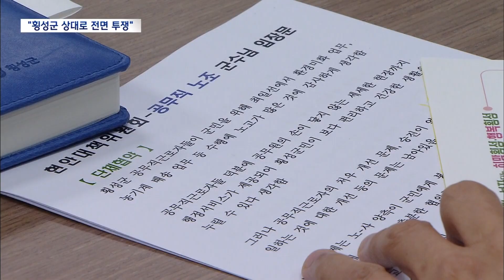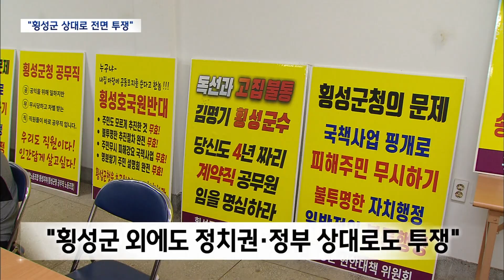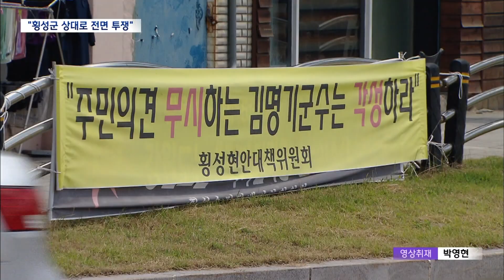2023. 6. 23 [원주MBC] 횡성현안대책위-김명기 군수 간담회 파행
■ ◀ＡＮＣ▶
 횡성현안대책위원회와
김명기 횡성군수가 처음으로
간담회 자리에서 마주했지만
성과는 없었습니다.

대책위는 '현안별로 주민의견을
수렴하고 사업 방향을 재검토해야 하라'고
요구했고,

횡성군은 결정된 정책 방향을 바꿀 수는
없다는 입장을 숨기지 않았습니다.

대책위는 전면 투쟁을 선포했습니다.

           ◀ＥＮＤ▶
           ◀ＶＣＲ▶
 횡성현안대책위원회와 횡성군이
마주 앉았습니다.

대책위 출범 2달만에
횡성군이 간담회 요구를 받아들이면서
말 그대로 대안을 찾기 위한
자리가 마련된 겁니다.

           ◀ＳＹＮ▶ 사회자
"공감의 폭을 넓히고 간격은 좁혀가는 취지에서
오늘 자리가 마련됐다고 생각합니다"

송전탑백지화와 군용기 피해대책마련,
공무직임금 현실화, 호국원 원점논의까지
군수와 현안별 대책위원회의 모두발언까지
순조로웠습니다.

           ◀ＳＹＮ▶ 군수
"각자 각자 생각하시는 내용하고 전체 군정의
입장에서 보는 방향하고 여러가지 간격들이
있기 때문에"

           ◀ＳＹＮ▶ 대책위
"의견수렴 없이 다수를 위해 소수의 희생을
강요하는 일은 없어야 한다는 것이"

하지만 개별 현안에 대한 논의가 시작되자
얼마가지 못해 고성이 오가기 시작합니다.

           ◀ＳＹＮ▶
고광수 호국원유치반대위원장:
"이날 이때까지 보훈처(보훈부)에서 와서
우리 주민들한테 뭔 설명을 했습니까"
김명기 횡성군수:
"보훈부는 설계를 다 해서 설명을 하려고
하는 거고.."
"설계를 했다고 하는 거는 공사를 집행하겠다고
하는 것 아닙니까?"
김명기 횡성군수:
"그러니까, 잠깐 얘기를 들어보세요"

대책위는 일부 주민들이 피해를
감당할 수 밖에 없다는 게 김명기
군수의 입장이라는 걸 확인한 이상
추가 논의는 시간낭비일 뿐이라며
퇴장했고,

나머지 현안과 관련해선 대화 자체를
시작도 하지 못하고 첫번째 간담회는
사실상 끝났습니다.

대책위는 "송전탑 백지화, 블랙이글스 해체,
호국원 전면 재검토까진 아니더라도,

횡성군이 최소한 주민 편에서
한전이나 공군, 보훈부를 설득하거나
최소한 중재는 해줘야 하는데,

대책위의 호소에 귀를 닫고, 오히려
정부 편을 들고 있다고 비판합니다.

횡성군이 반대여론을 계속 무시한다면
지역 정치권과 중앙 정부를 상대로
투쟁 범위와 수위를 높이겠다고
밝혔습니다.

           ◀ＩＮＴ▶ 대책위
"입장에 변화가 없고 주민들의 의견이
반영되지 않는 그런 상황이 계속된다면
저희들은 저희들 나름대로의 투쟁 방식을
조금 더 수위를 높여서 진행할 수밖에 없지
않을까"

횡성군은 이미 개별 현안에 동의한
주민들과의 형평성 등을 고려할 수 밖에 없고,

해당 사업들이 횡성군 전체로 봐서는
필요한 사업인 만큼

'백지화'나 '재검토'에 응하기는
어렵다는 입장입니다.

다만 담당부서별로 대책위와의 소통창구를
유지하고, 실무논의가 진척되면,
군수가 참가하는 간담회를 다시 열겠다고
밝혔습니다.

           ◀ＳＹＮ▶ 군수
"관철이 안 됐더라도 잘 협력을 해서 좋은
대안들을 찾아서 갈증요인들을 해소했으면
좋겠다.. 이런 생각을 가집니다"

횡성군의 대응 수위가
"유언비어나 과도한 여론몰이에 단호히
대처하겠다"는 강경대응에서 한풀
꺾이긴 했지만,

대책위의 입장을 여전히 소수의견으로
보고 있는 가운데 횡성현안대책위는
사실상 전면전을 예고했습니다.

MBC 뉴스 황구선입니다(영상취재 박영현)